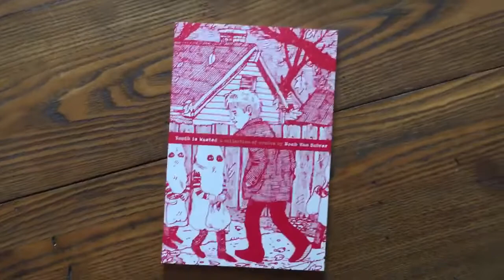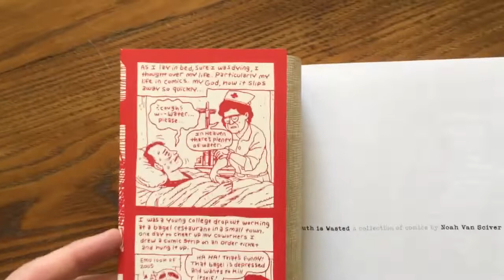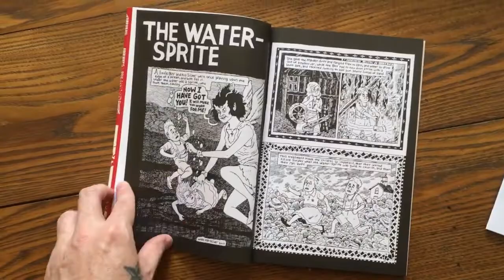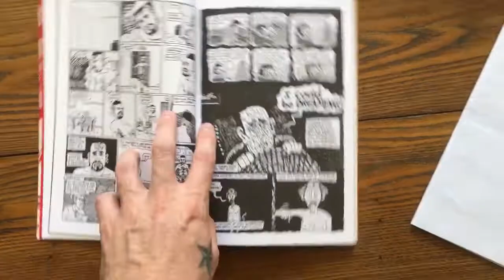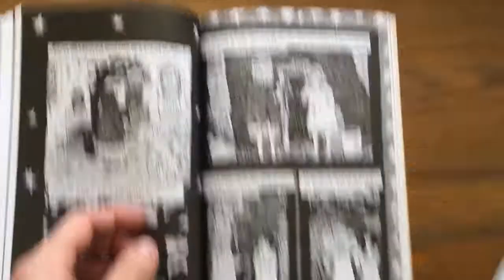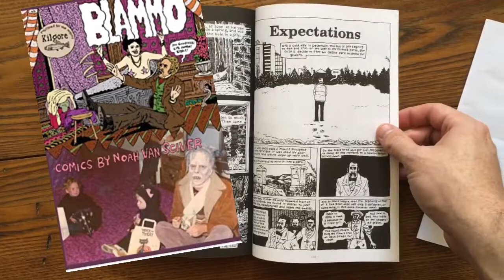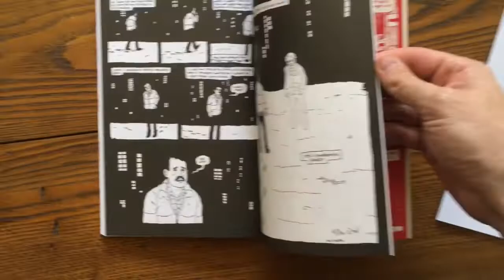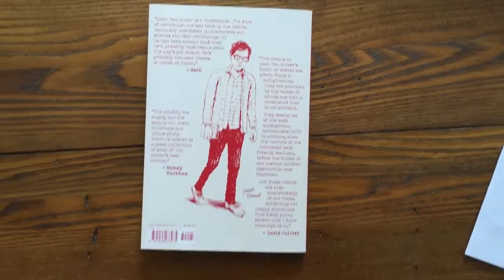Youth Is Wasted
Let’s have a break from all the cartoonist chatting today and have an old-fashioned look through an old-fashioned style book of alternative comic stories from 2013. “Youth Is Wasted” is the second book I had published after “The Hypo” in 2012 and was published by the friendly Chris Pitzer at Adhouse books. As far as I know Adhouse sold out of this book, though I’m sure you can find copies elsewhere to buy for your growing NVS collection.